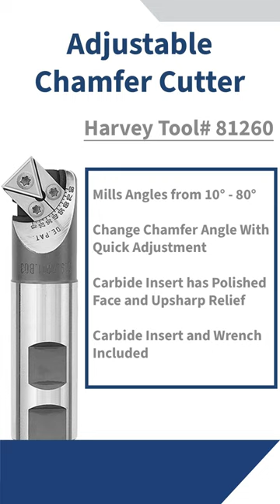Adjustable Chamfer Cutter, able to mill angles from 10° to 80°!